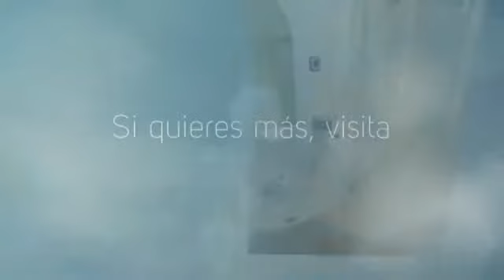Hostal Cervantes en Valdemoro (Madrid)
El Hostal Cervantes se encuentra situado en Valdemoro, Madrid. Dispone de 17 habitaciones, acogedoras y confortables, equipadas con baño completo, aire acondicionado, televisión y minibar. Asimismo el hostal también cuenta con parking y máquina expendedora de bebidas. A 10 minutos en coche se encuentra el parque temático Warner.

Algunos servicios que ofrece el alojamiento:

- Edificio histórico
- Minibar en las habitaciones
- Parking
- Teléfono en las habitaciones
- Wi-fi gratuito

Sobre Madrid:

Madrid, capital de España, también conocida como la Villa y Corte es la ciudad más grande y poblada del país. Alberga las Cortes Generales, los Ministerios y la residencia oficial de los Reyes de España.

Desde el Renacimiento hasta la actualidad ha sido la capital de España, exceptuando el periodo de tiempo comprendido entre 1601 y 1606 en los que temporalmente la capital se instauro en Valladolid y durante la Guerra Civil, cuando el Gobierno se traslado a Valencia y posteriormente  a Barcelona.

La mayor parte de los puntos turísticos importantes de la ciudad se encuentran en el interior de la llamada almendra central, principalmente en los barrios de Salamanca, Chamberí, Retiro y Arganzuela. Donde podremos encontrar la plaza de Cibeles, el Banco de España, la Plaza de la Independencia, la Puerta de Alcalá, la Plaza Mayor, etc.

Asimismo, también podremos disfrutar de multitud de teatros, cines, museos, bares, restaurantes, zonas de ocio, centros comerciales, tiendas...

El punto de partida de la numeración de todas las carreteras nacionales del país se encuentra en el kilómetro 0, frente a la Real Casa de Correos, en la Puerta del Sol.

Una idea: Disfruta de un paseo por el Retiro en los días más calurosos del año y por la noche descubre la Gran Vía madrileña.

About Hostal Cervantes:

Hostal Cervantes is located in Valdemoro, Madrid. It comprises a total of 17 nice and
comfortable rooms, equipped with bathroom, air conditioning, television and minibar. It also has a parking and automatic drink dispensers. It is located 10 minutes by car from the Warner Theme Park.

About Madrid:

Madrid, the capital of Spain, also known as the Villa and Court is the biggest and most populous city in the country. It shelters the General Spanish Parliament, the Ministries and the official residence of the Kings of Spain.

Since the Renaissance to the present has been capital of Spain, except the period of time between 1601 and 1606 in which temporary the capital was established in Valladolid and during the Civil War, when the Government moved to Valencia and then to Barcelona.

Most of the touristic important points of the city are with in the so-called central core, principal in the neighborhoods of Salamanca, Chamberi, Retiro and Arganzuela. Where we will be able to find plaza de Cibeles, el Banco de España, la Plaza de la Independencia, la Puerta de Alcalá, la Plaza Mayor, etc.

Likewise, also we will be able to enjoy multitude of theaters, cinemas, museums, bars, restaurants, entertainment, malls, shopping...

The starting point of the numbering of all the national roads of the country is in the kilometer 0, opposite the Real Casa de Correos in Puerta del Sol.

One idea: Enjoy a stroll through the Retiro on the hottest days of the year and at night discover the Gran Via of Madrid.